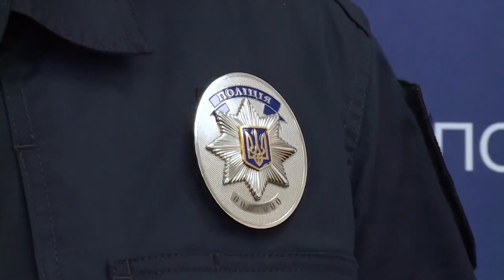Катували праскою: бандити забрали у харків'янки 100 тисяч доларів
Вдерлися до будинку 56-річної жінки, катували праскою, а потім - забрали 100 тисяч доларів та ювелірні вироби. Усе це, за даними поліції, вчинили в Харкові мешканці Західної України. Наразі ймовірних злочинців затримали та встановили, що раніше судимі чоловіки вчиняли схожі напади неодноразово, попередньо ретельно вивчаючи своїх жертв.